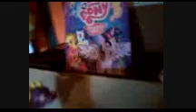Collectibles Episode 4: Can't Jack Spyro's Swag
at the end, i say "oh my gosh". not taking the Lord's name in vain!